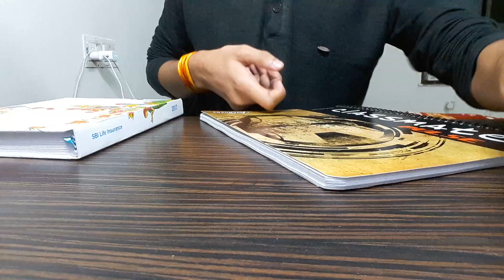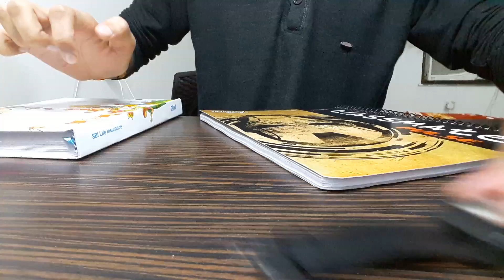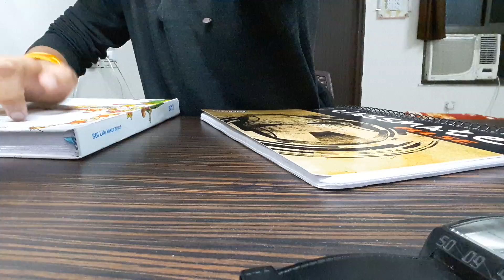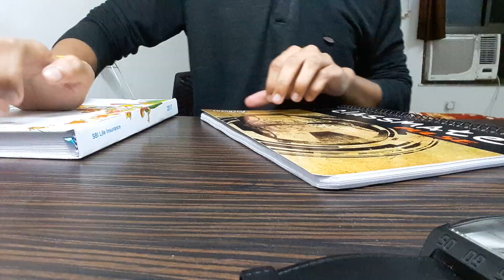Drumming On Water Bottle/Watch/Scissor/Table/Notebook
Basic Jamming On Objects